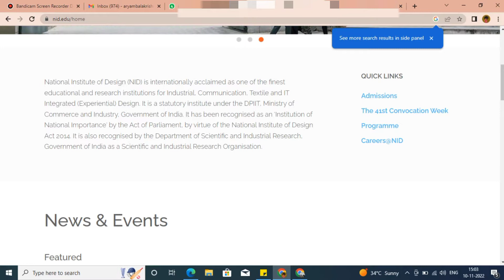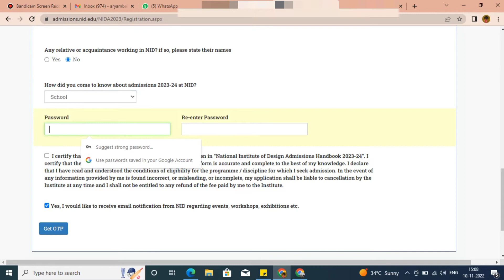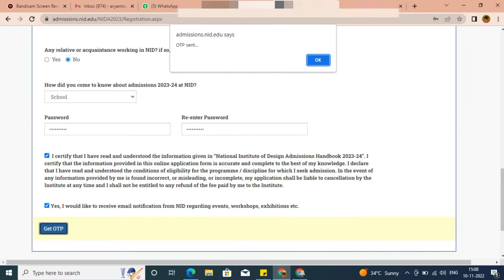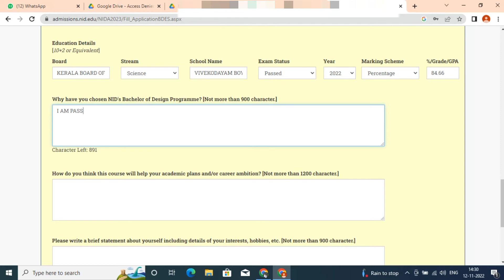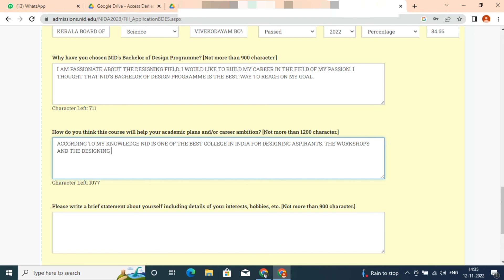NID 2023 ONLINE REGISTRATION STEPS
daVinciSeries For B.Arch & B.des Aspirants | NID NIFT UCEED NATA Coaching | IGNITE THRISSUR
Interact with Ignitians and checkout their success stories. Ask your doubts in the comments box below. Let's grow together. Ignite your minds💪

For architecture exam-related updates, self study content join our Telegram (B.Arch.) channel
 or you can also search for us at Telegram with 'NATA 2022 - JEE PAPER 2 -B.ARCH -ARCHITECTURE ENTRANCE COACHING